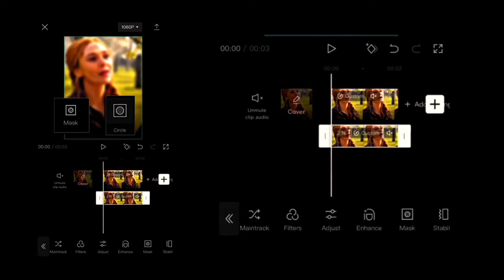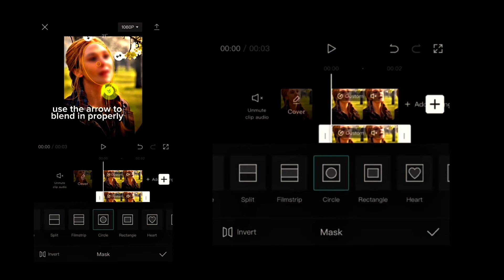Blur face trend tutorial by capcut